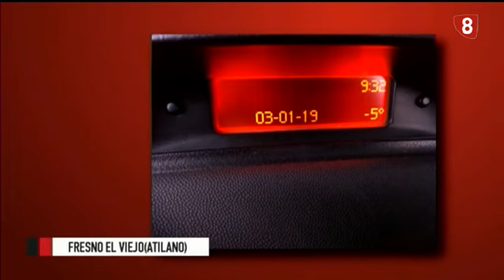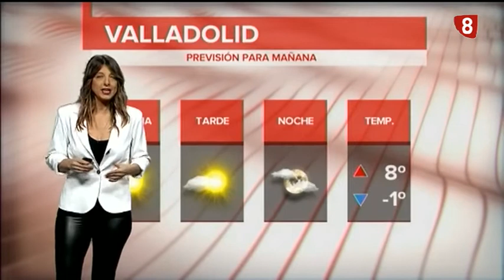El tiempo en Valladolid y Provincia jueves 3 de Enero de 2019